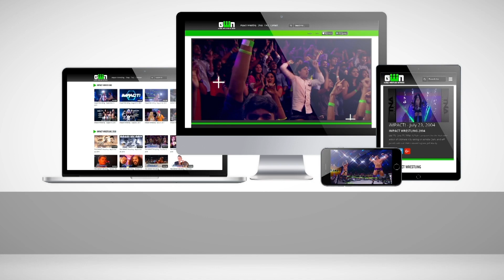Grado Theme Song and Entrance Video | IMPACT Wrestling Theme Songs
It's yersel! Life is a mystery, so abandon all your inhibitions and just dance to Grado's earworm of an theme song and entrance video.